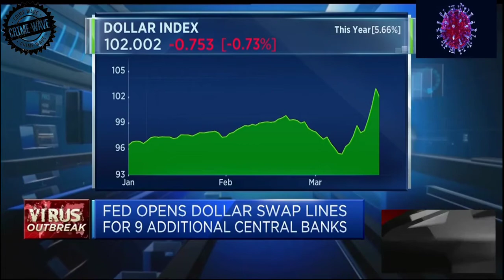UK Covid19 Financial Planning 2020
As Covid19 travels around the Globe and shuts down economy's the UK here is talking about it's economy and plans to surge or put in place a stimulus package to help it's businesses and citizens cope.
 👍🌎 Crime-wave News will always strive to bring you UN-Biased , Agenda